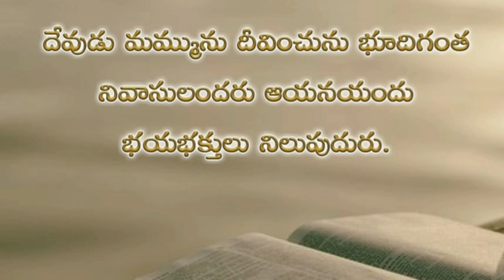Psalms 67th chapter in telugu | కీర్తనల గ్రంథము అరవై ఏడవ అధ్యాయము